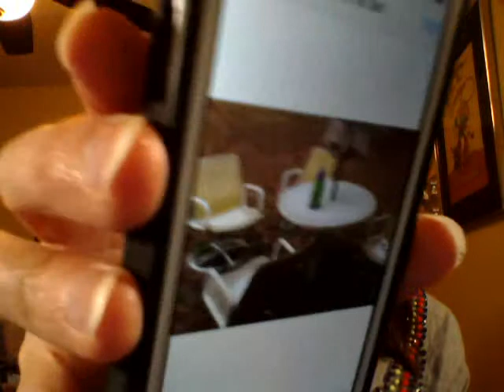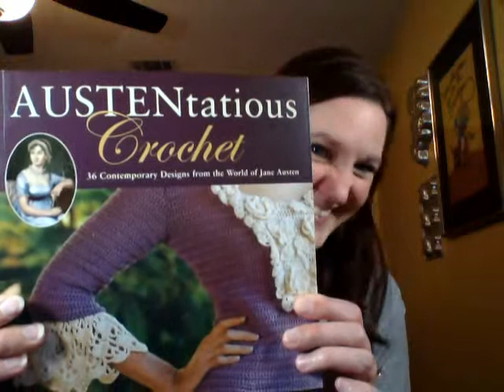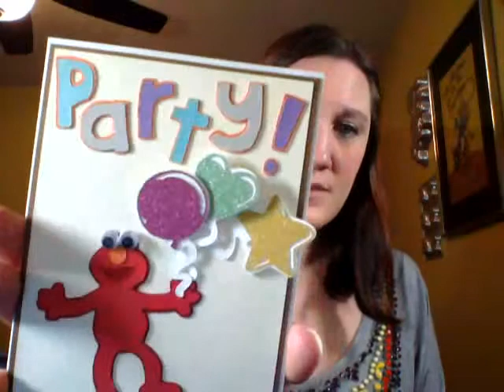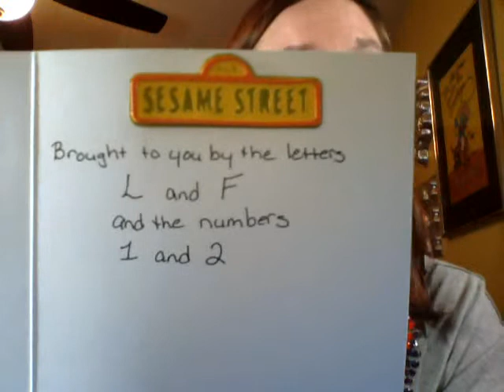Ep. 4: Snow Day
Please check out the Cat's Corner blog for the show notes.